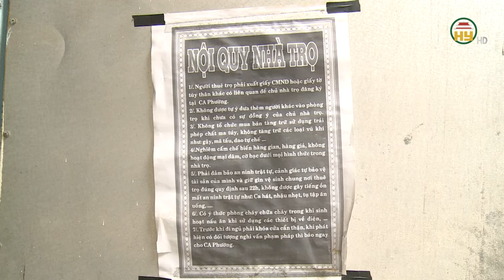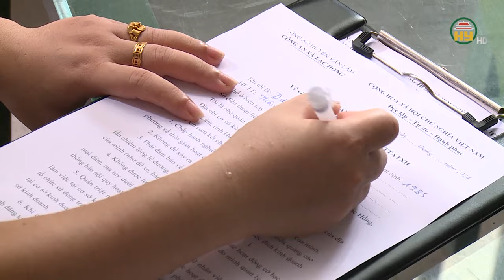Xã Lạc Hồng đẩy lùi tệ nạn ma tuý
Hưng Yên TV | Xã Lạc Hồng đẩy lùi tệ nạn ma tuý
Địa chỉ: 164 Nguyễn Văn Linh, thành phố Hưng Yên, tỉnh Hưng Yên
Tiktok: Truyền hình Hưng Yên
Facebook: Đài Phát thanh và Truyền hình Hưng Yên
Zalo: Đài PTTH Hưng Yên